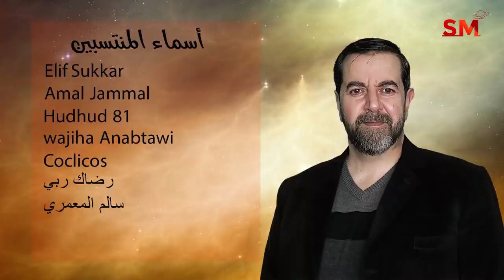توقعات الأبراج وإنتهاء تراجع عطارد اليوم الجمعة 4 شباط فبراير 2022 سعيد مناع